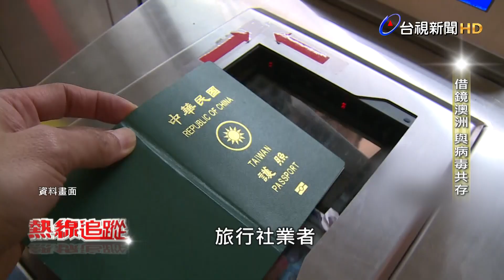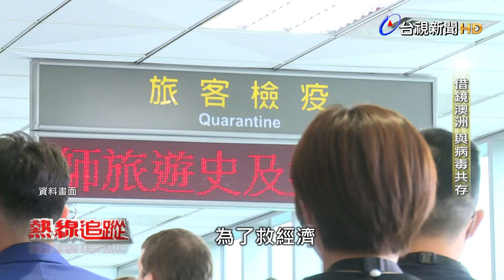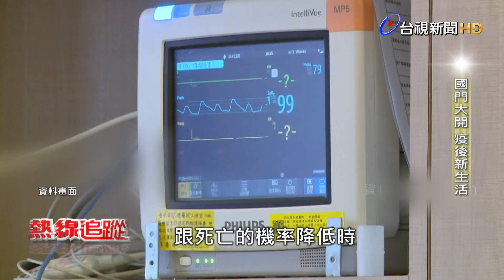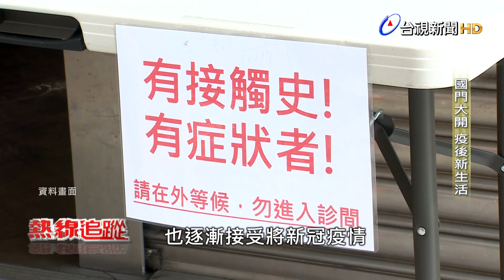熱線追蹤-國門大開 疫後新生活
台灣的國門因為新冠病毒封鎖了兩年多，中央流行疫情指揮中心終於確定，10月13日正式實施0+7政策，同時取消旅行社出團禁令。旅行社業者樂觀其成，專家觀察國際的疫情狀況，認為台灣的確可以解除國門的封鎖，因為其他國家疫情趨緩，而且不少民眾都有感染過，形成自然保護力，再度引起社區間的流行感染，可能性比較低。因此，現在正是活絡觀光旅宿業的好時機，不過旅行社業者接下來要面對的挑戰是，如何將這幾年流失的客源，重新找回來，在國門敞開之際，也考驗業者們後續的應對。